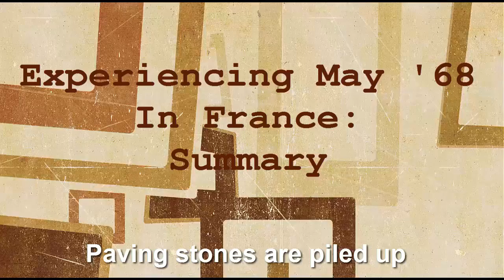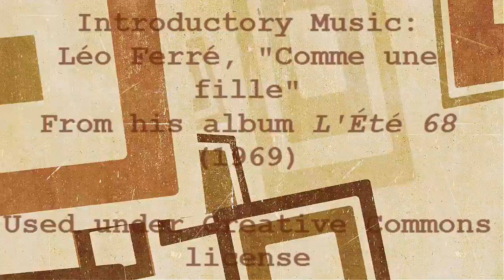Summary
H-France Salon